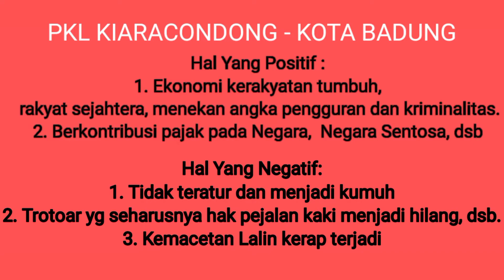Edun...1/2 Abad Lebih, PKL Kiaracondong tidak tersentuh Perda.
Salam  Nusantara

PKL adalah sektor bisnis informal dan merupakan wujud gerakan  ekonomi kerakyatan,..namun kehadirannya sangat dilema, seperti berikut ini.

A. Sisi Positif :
1. Ekonomi kerakyatan tumbuh, rakyat sejahtera, ekonomi keluarga meningkat, menekan angka penganguran dan kriminalitas, berkontribusi pajak pada negara, negara sentosa,dsb.

B. Dilain Sisi :
1.  Tumbuh Semrawut dan kumuh, ketidak tertiban sosial, menyita hak kenyamanan Pejalan kaki, kerap menimbulkan kemacetan lalin, dsb.

terkait hal tsb,..diharapkan kepada para pemangku kebijakan dapat dapat memberikan solusinya yg terbaik.

terimakasih